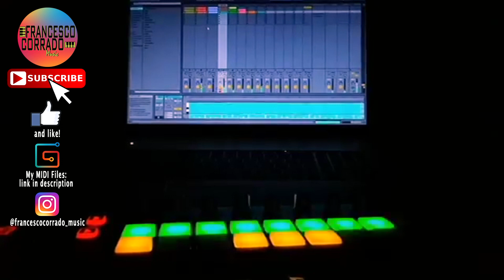ABLETON LIVE LOOPING PERFORMANCE of Sugar by Maroon 5 (Instrumental Cover)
Ableton Live Looping Performace of Sugar by Maroon 5 (Instrumental Cover)

Keyboard: Roland RD-64
DAW: Ableton Live 9 Suite
Software: Karaoke Video Creator
Video Editing Software: Sony Vegas Pro 13.0

LYRICS
You got me begging
Begging, I'm on my knees
Ooh, baby,
Your sugar
Yes, please
Little love and little sympathy
Your sugar
Yes, please
The one thing, I'm living for
Ooh, baby,
Your sugar
Yes, please
Yeah
'Cause girl you're hotter than southern California Bay
I don't wanna play no games
I don't gotta be afraid
Don't give all that shy shit
No make up on, that's my
Sugar
Yes, please
Oh, right here (right here),
'Cause I need (I need)
Your sugar
Yes, please
Your sugar
Yes, please